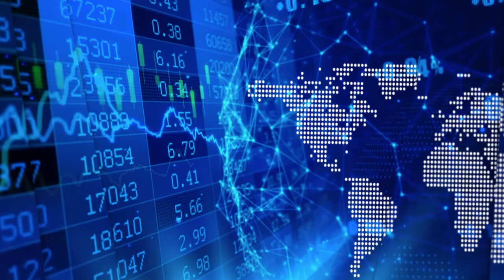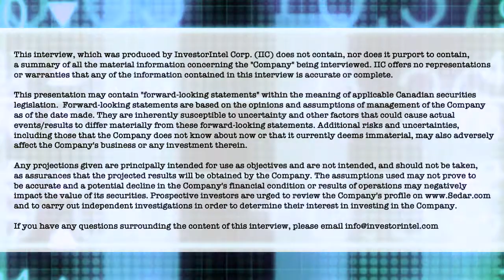Jack Lifton on how the lithium-ion battery material supply chain will determine if America can go EV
In this episode of InvestorIntel’s Critical Minerals Corner with Jack Lifton, Jack talks about matching the supply and demand of lithium-ion battery materials in order to have an electric vehicle revolution.

In this InvestorIntel video, Mr. Lifton went on to say that lithium is the most essential component of any lithium ion battery. He pointed out that with the current world production of lithium it is not possible to convert all the vehicles to electric even in the United States. "100% electric car is not possible without a very large increase in the production of lithium worldwide," he added.